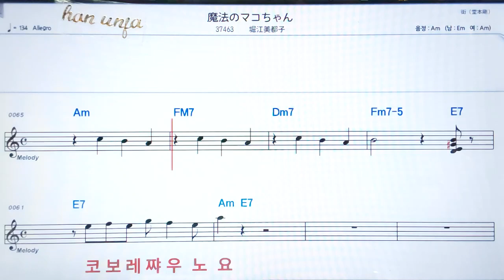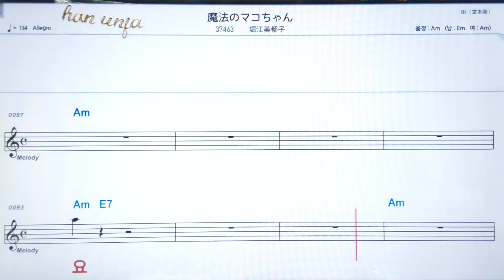💖마호우노마코짱/호리에미쯔코✌カラオケ.日本の曲( 한글 발음)악보, 코드 ,Karaoke*카라오케 반주